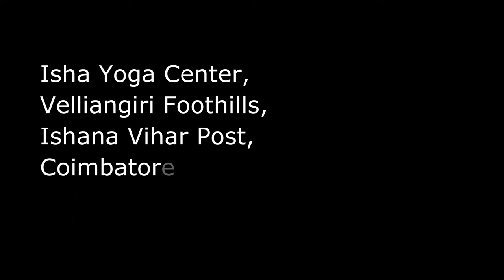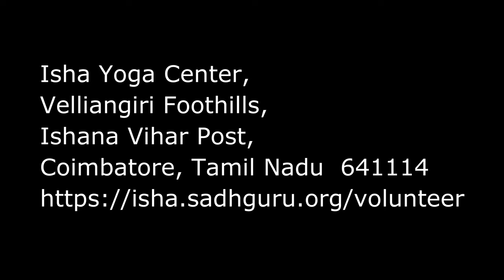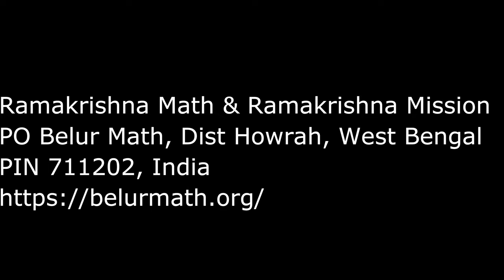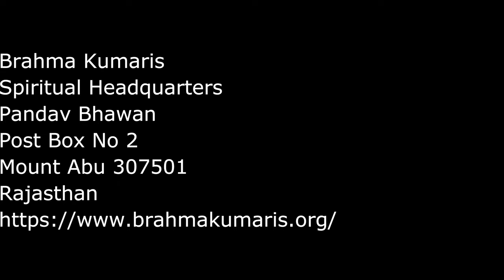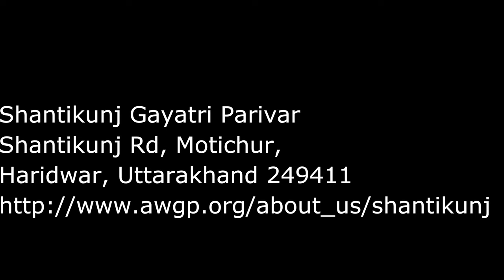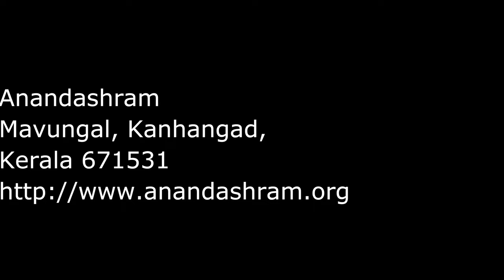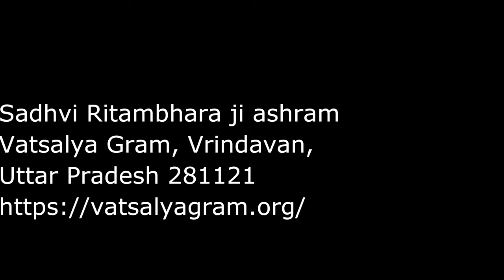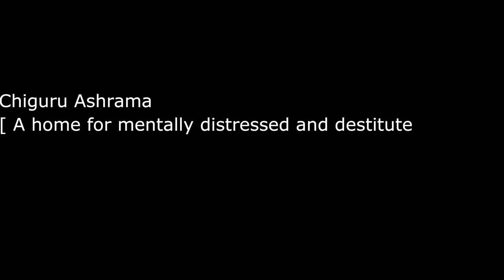ASHRAM Where single FEMALE Can STAY - Learn Meditation Yoga Practice for Spiritual Growth